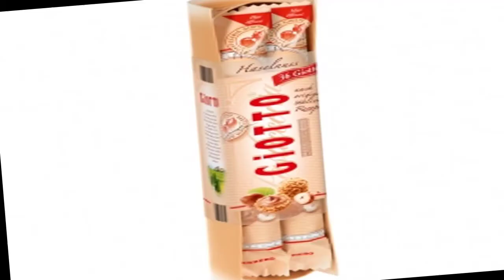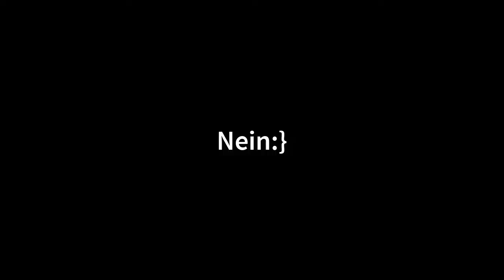RONI BEKOMMT LACHFLASH/UND BLAMIERT SICH!😂😱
Wollt ihr mir unterstützen✔
1: kommentieren✔
2: Bewerten✔
3:Teilen
Danke dafür👍

Danke für's zuschauen bis zum nächsten mal ✋